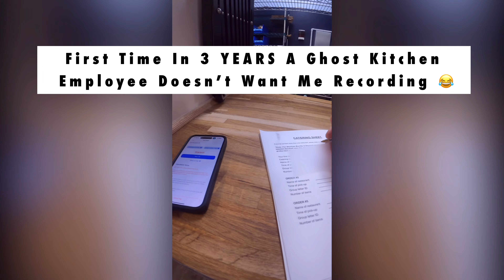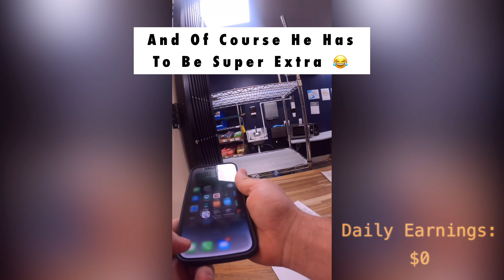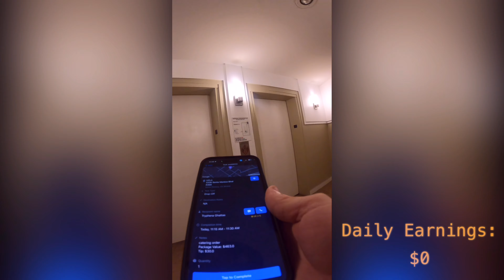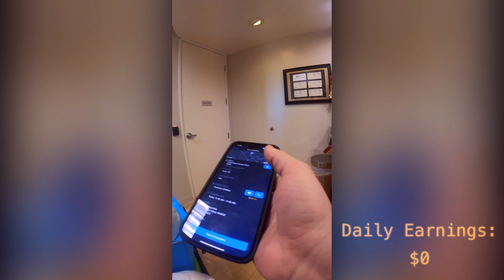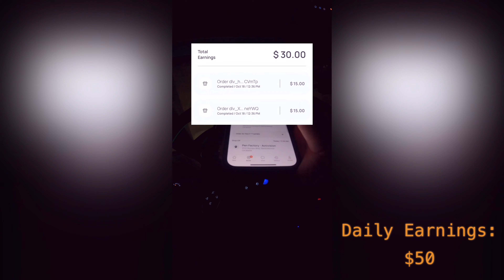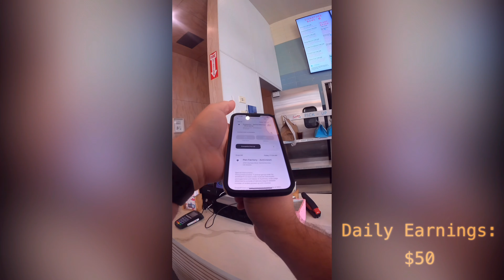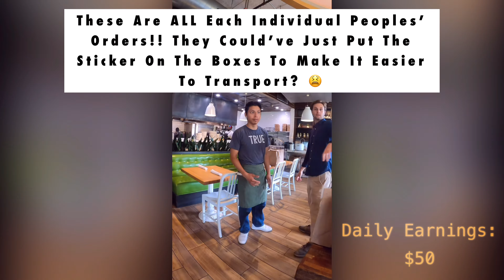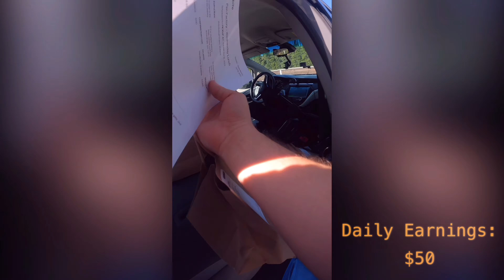They Didn't Want Me To FILM | What Were They Trying To Hide?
Follow along, as I share my personal tips and tricks for both shoppers and  customers which is backed by 3 years of delivering experience as well as 14 years of restaurant industry experience and knowledge on professional food handling practices.

⬇️ Here is a link to all the products I used in this video ⬇️

     Not only will these products up your InstaCart, DoorDash, and UberEats game, but I've spent hours searching through Amazon's laundry list of sellers to find you guys the best prices possible on these items so you didn't have to.

👉 If you liked the video, please smash that LIKE 👍 button.

👉If you have any questions, please drop it in the COMMENTS 💬 bellow.

✅ FOLLOW MY OTHER SOCIAL MEDIA ACCOUNTS WHERE I POST DAILY ✅